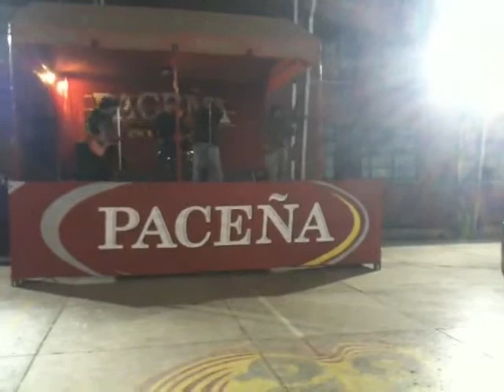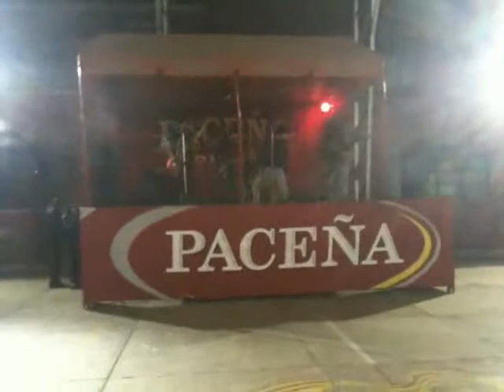ENCIERRO-Encierro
Video grabado durante las clasificatorias de la JUNTUCHA2011

Cancion homonima de la banda, Encierro nos plantea una letra desde la mente de un sujeto q necesita liberarse no solo fisicamente sino mental y espiritualmente...fue escrita con la colaboracion del lider de la banda Aguayo, Nito, q cumplio como bajista por un lapso de tiempo en Encierro lml

...Encierro en mi mente espiritual.

ENCIERRO - METAL BOLIVIANO